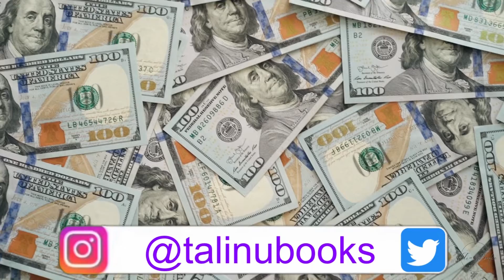D’Vaughn y Kris Planean una Boda de Chencia C. Higgins (D’Vaughn & Kris Plan a Wedding) Book Trailer